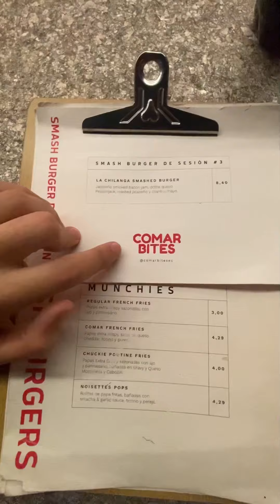UN DOMINGO DIFERENTE /BUIJO HISTORICO YUMMYSHOP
Disfruten esta wea como yo disfrute hacerla :)
Esto es un extracto de mi stream en twitch ! espero disfruten y dejen un like :